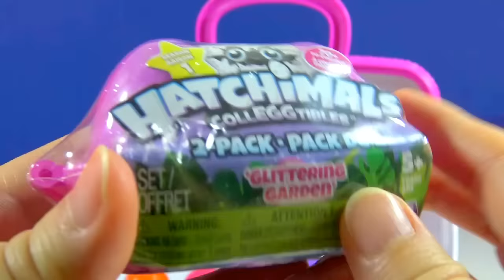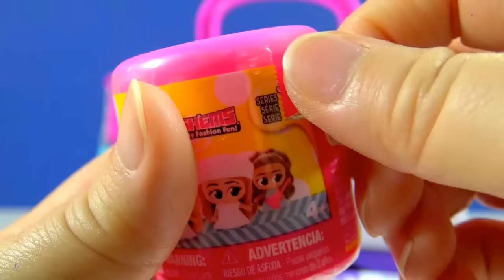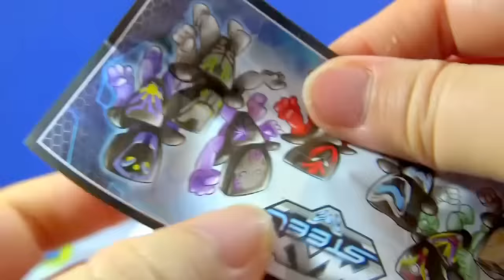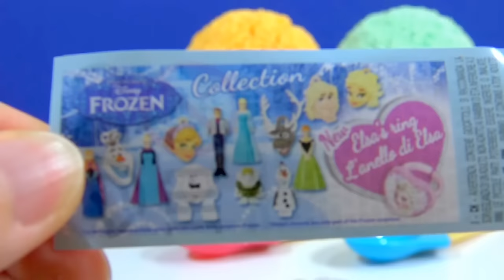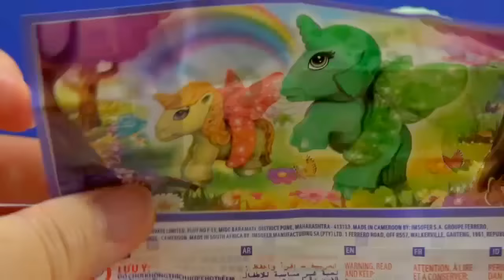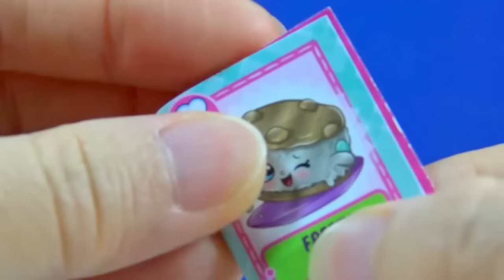Doc McStuffins Bag Kinder Joy Egg Hatchimals CollEGGtibles Barbie Fashems Disney Cars 3 Frozen Egg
Doc McStuffins Doctor's Bag Surprise Toys Kinder Sorpresa Egg Hatchimals CollEGGtibles Glittering Garden Barbie Fashems Disney Pixar Cars 3 Blind Bag
Foam Clay Ice Cream Cup Surprise Toys Kinder Joy Surprise Egg Disney Princess Frozen Surprise Egg Shopkins Season 6 Chef Club Recipe Book Blind Bag